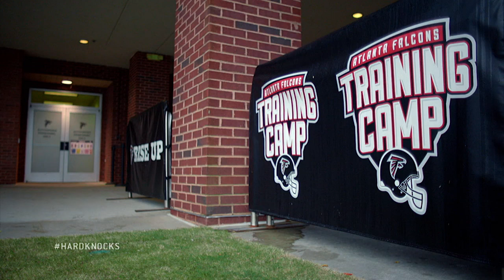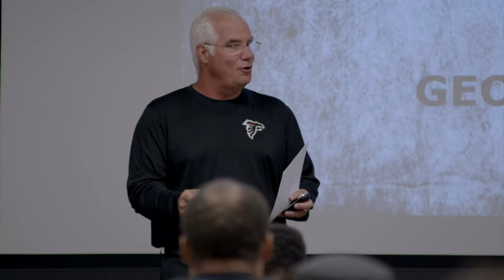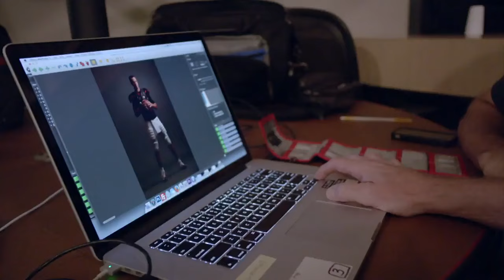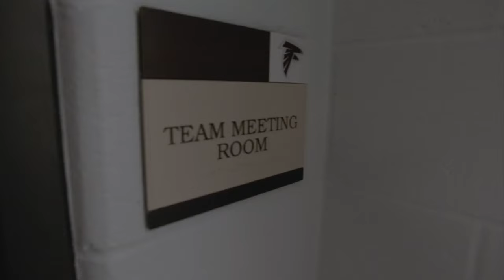That's Not Good Enough! | Hard Knocks 2014 Falcons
NFL - YouTube.com/NFL